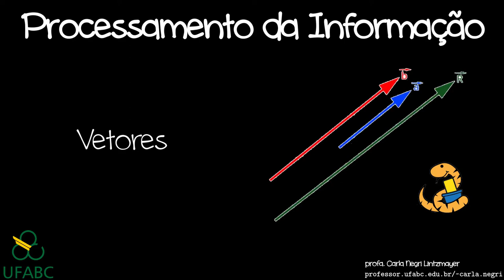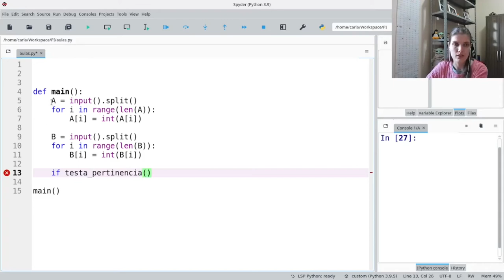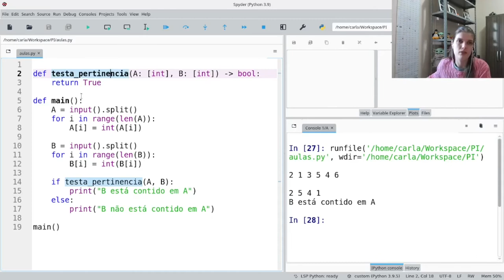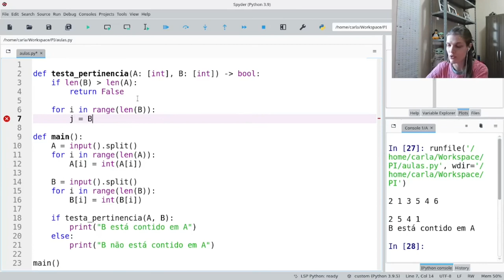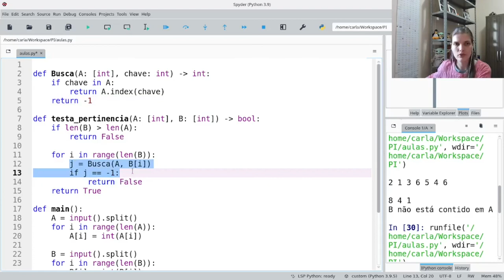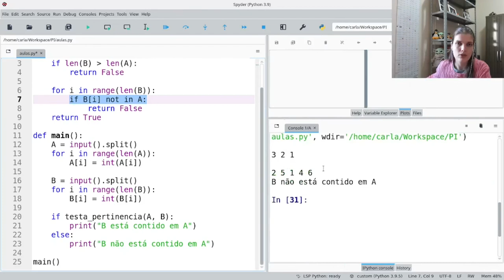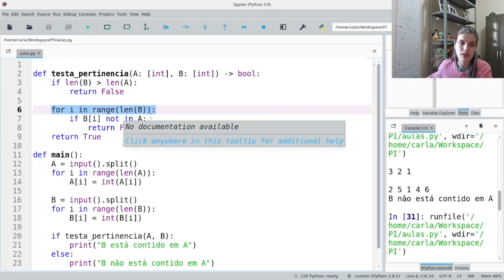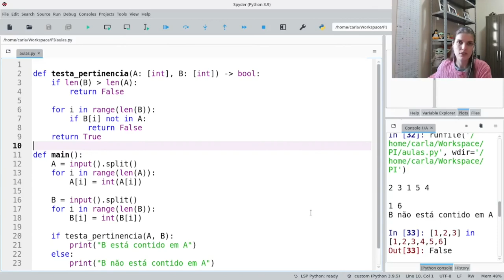PI - Exercícios com vetores em Python (parte 3)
Mais exercícios sobre vetores.